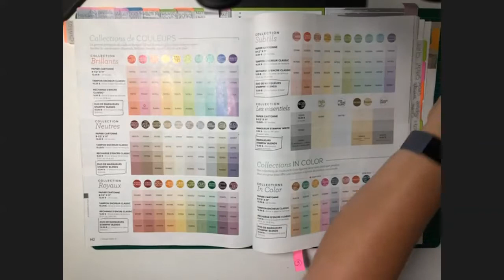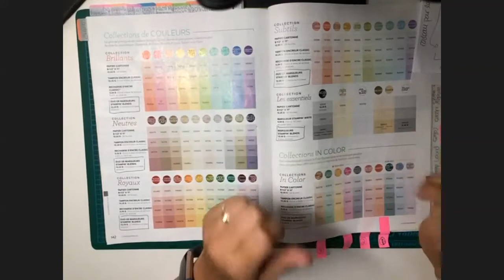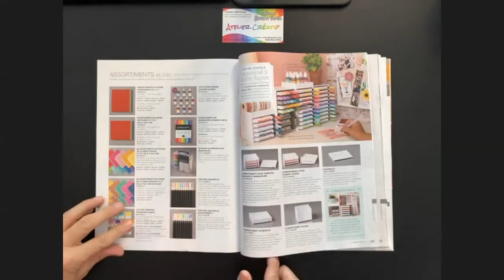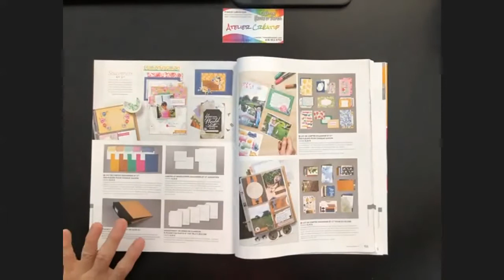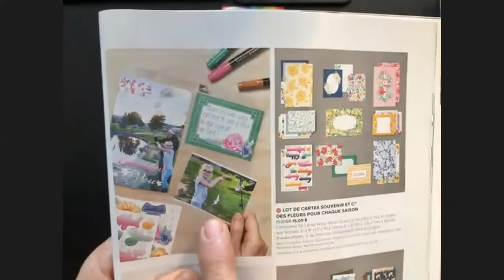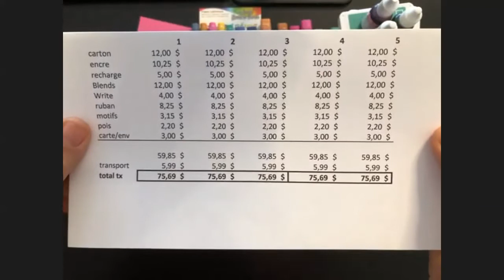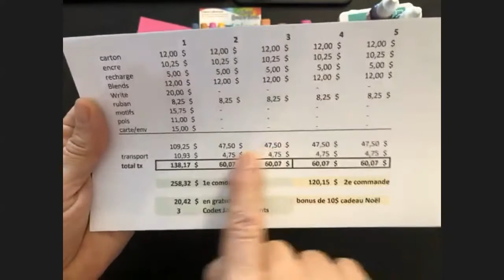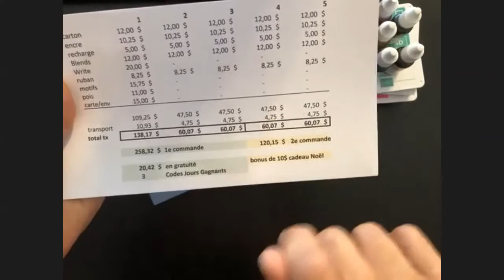Explications du club InColor 2020-2022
Le club InColor est une belle alternative pour avoir toutes les couleurs sans devoir tout acheter en un seul coup!!!